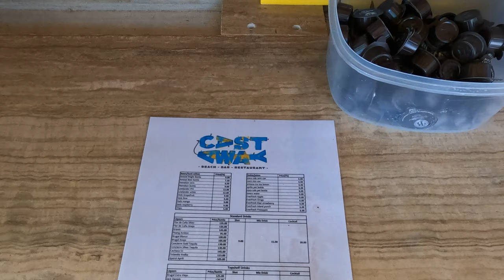CURACAO: Playa Kalki - Take a look at this public beach!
CURACAO: Playa Kalki / Kalki Beach - Look at this fantastic public beach!